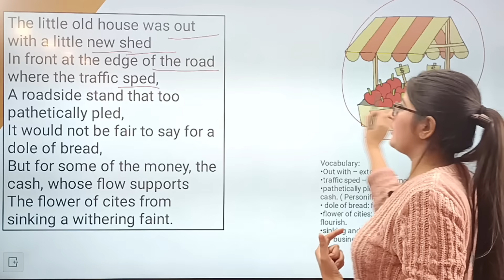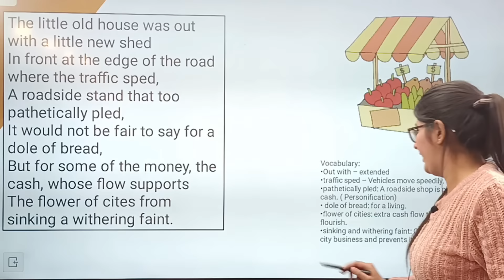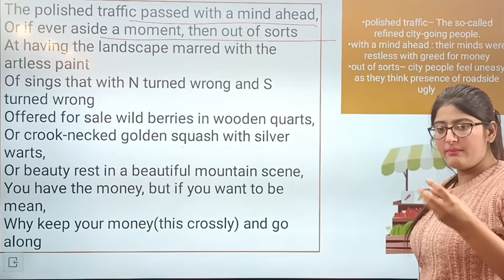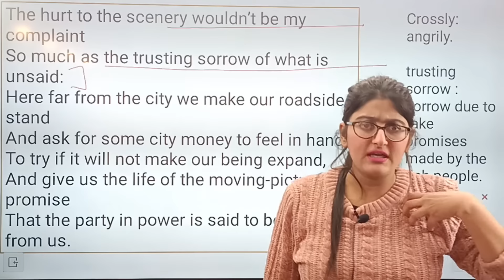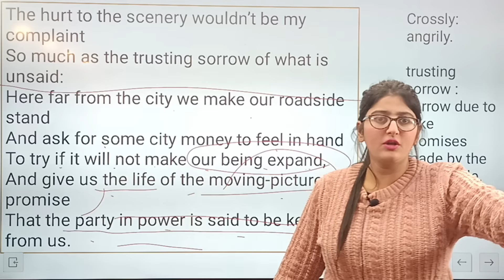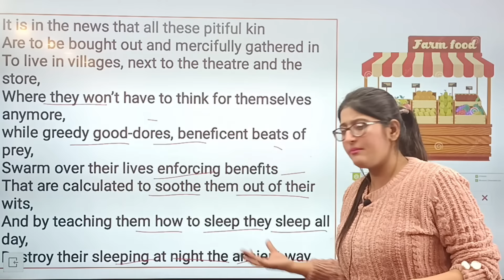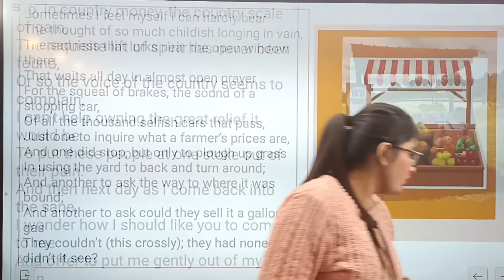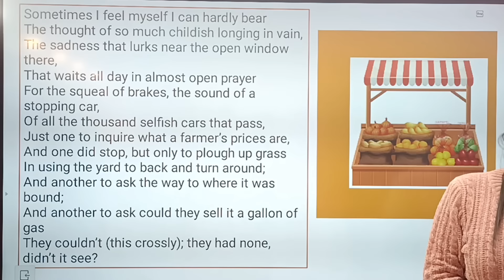A Roadside Stand Class 12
Class 12 English( Notebook Series ) pi